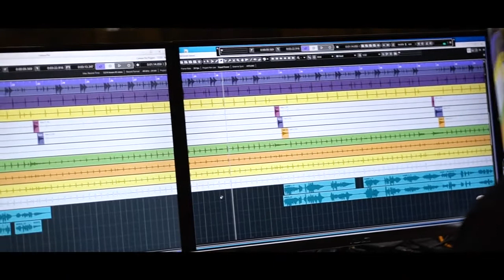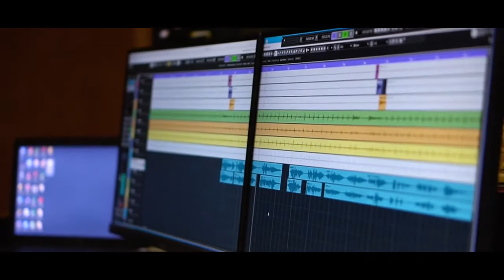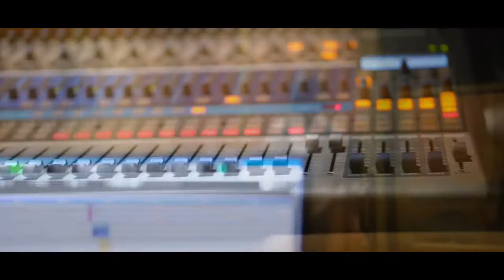Wahinnata lanwee වහින්නට ලංවී-Tissa ubaya de silva